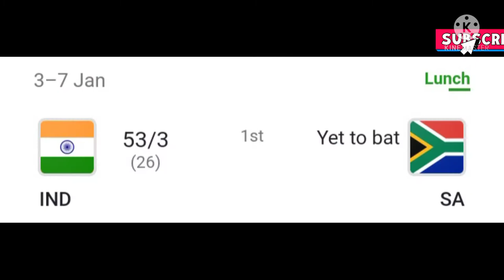Mayank Agarwal Wicket Today C Verreynne b Jansen l IND VS SA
Mayan Agarwal Wicket Today Match